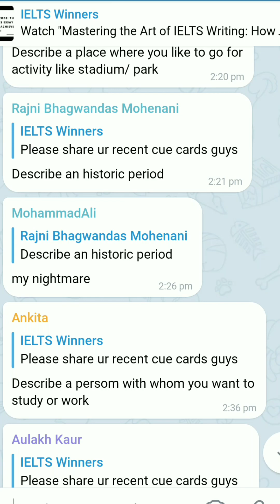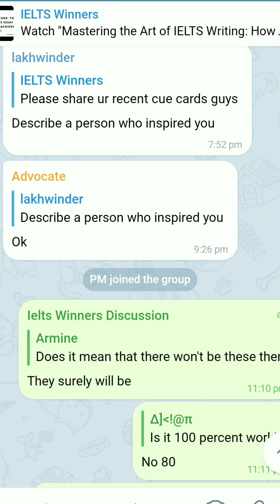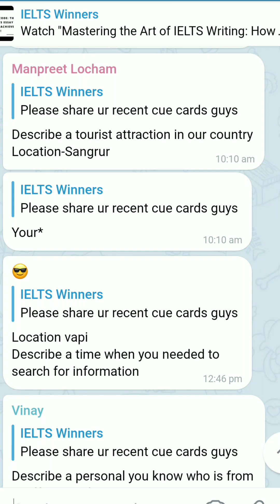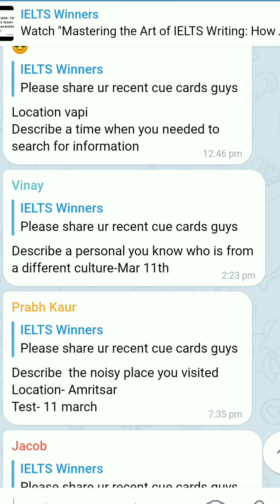IELTS March 2023 most important and repeated cue cards/ March 18, March 25 cue cards must prepare